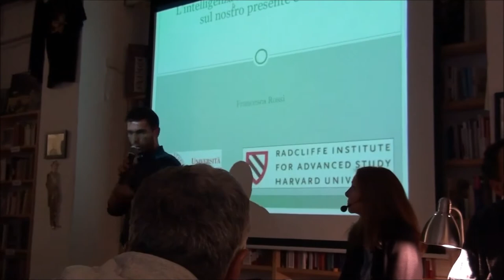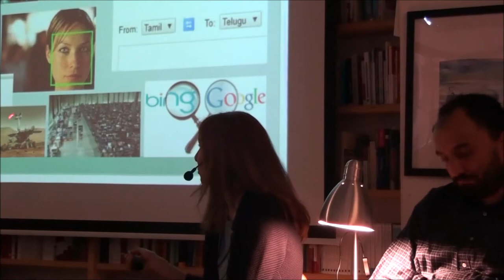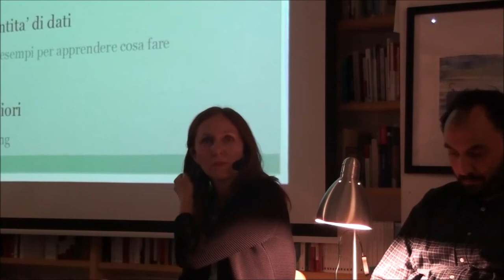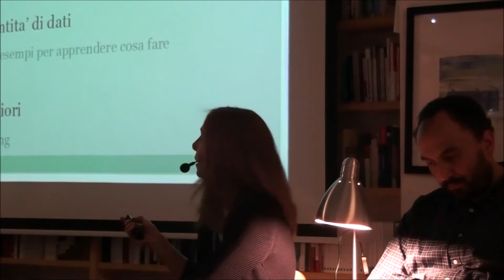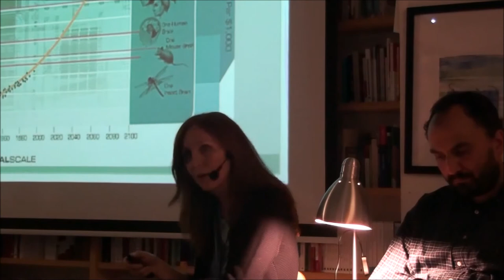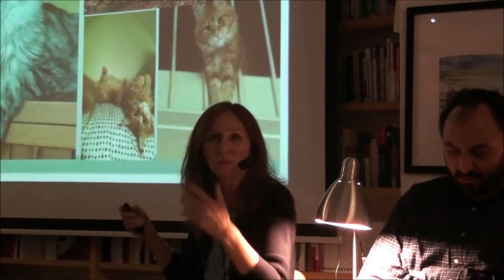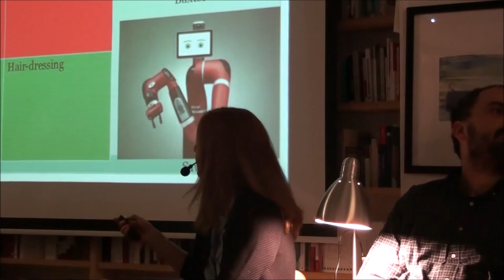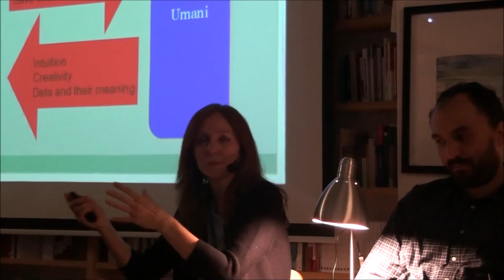Nelle Segrete Stanze | Francesca Rossi - L'intelligenza artificiale fra presente e futuro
L’intelligenza artificiale e’ già presente nella nostra vita, anche dove non ce ne accorgiamo. GPS, carte di credito, traduzione da una lingua all’altra, riconoscimento di immagini, testo, e parlato, diagnosi mediche, robotica, ecc. L’impatto sulla società è fenomenale e velocissimo, portando con sé nuove opportunità e una migliore qualità della vita.
Nel mondo del lavoro, le macchine intelligenti sostituiscono gli umani sia in lavori manuali che in quelli cognitivi, ma creano anche nuovi lavori. La loro abilita’ di prendere buone decisioni per noi, e di adattarsi alle circostanze nel tempo, deve essere compensata da uno studio attento del loro comportamento, in modo da massimizzare i benefici per la società e ridurre al minimo i possibili effetti indesiderati.
"Nelle Segrete Stanze. Sguardi sulle frontiere della ricerca" è un progetto di comunicazione scientifica realizzato dalla libreria assaggi di Roma

Primo incontro, Mercoledì 29 aprile con:
- Amedeo Balbi, Dall'origine dell’universo alla vita
- Antonello Polosa, Ricerche su nuovi metodi per la rivelazione della materia oscura
- Francesca Rossi, L’intelligenza artificiale e il suo impatto sul nostro presente e futuro

Presentano: Giorgio Sestili e Anna Parisi